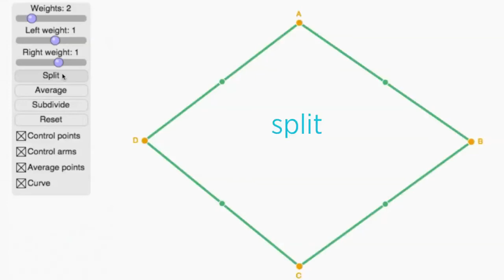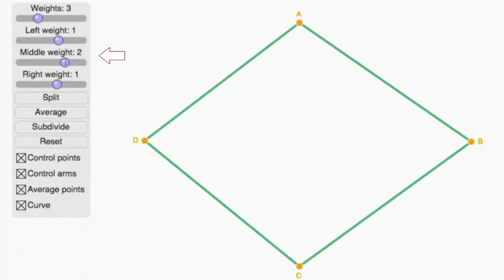Pixar w pudełku - modelowanie postaci- matematyka podziału - 2. Podział ważony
Naucz się modelowania postaci w animacji w Pixarem i Khan Academy!